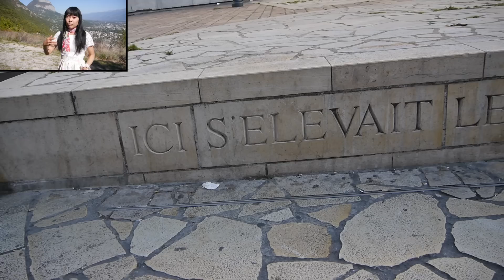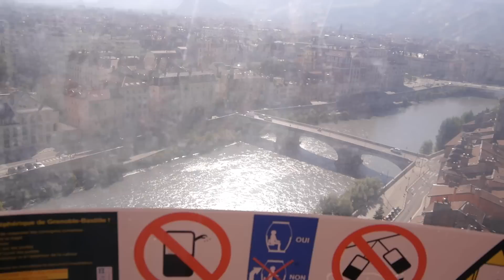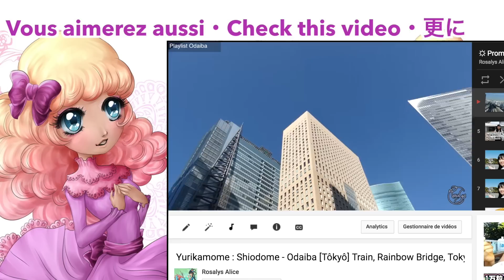[Travelog] Grenoble, visite de la capitale des Alpes ! + anecdotes !!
Mon coup de ♥ découverte de ville, pour lequel je me suis donnée du mal à filmer, explorer, me documenter, déguster, monter. Super souvenir de speedy escapade pour moi ^___^

★ Rosalys ☆ À propos de moi :
Créatrice visuelle Illustratrice & vidéaste YouTubeuse, rêveuse & voyageuse, j’aime partager mon travail, passions & point de vue pétillant sur la vie en tant qu'artiste ♥

Tous les jours, une nouvelle vidéo sur :
・ Illustration ・ Voyage ・ Japon ・ Pop culture ・ Anime ・ Manga ・ Gaming ・ Technologie ・ Gourmandises ・ Recettes ・ Vegan lifestyle